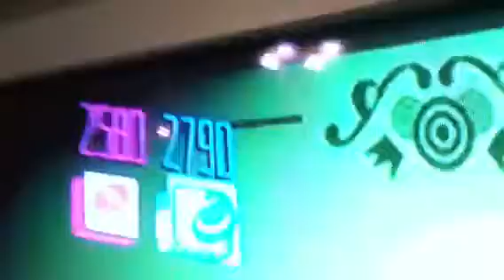Just Dance Party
Kids just hanging out playing Just Dance